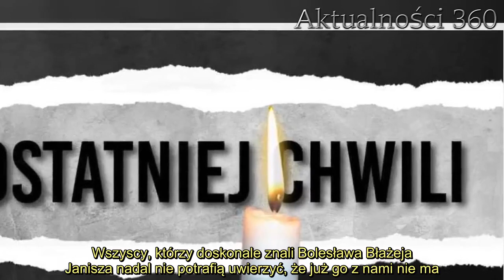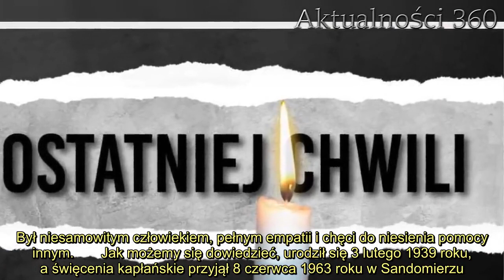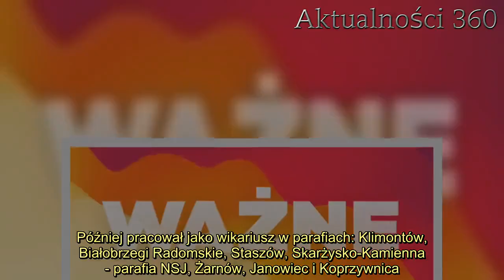Wielki smutek, kondolencje spływają z kolejnych polskich miejscowości. Właśnie dowiedzieliśmy się, ż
Przygnębiające informacje obiegły Polskę, wielu pogrążając w głębokiej rozpaczy. Na dobre odszedł od nas wspaniały człowiek, Bolesław Janisz. Nikt nie mógł przewidzieć, że stanie się to tak szybko.   Najgorsze informacje obiegły wszystkie media w kraju. Wszyscy, którzy doskonale znali Bolesława Błażeja Janisza nadal nie potrafią uwierzyć, że już go z nami nie ma. Pojawiły się pierwsze doniesienia w sprawie planowanego pochówku.      Wyjątkowo smutne informacje. Nie żyje Bolesław Janisz   Na facebookowej stronie "Rusinów w Obiektywie" opublikowano dramatyczny wpis z pamiątkowym, czarno-białym zdjęciem księdza Bolesława Błażeja Janisza. Duchowny zmarł 27. września w wieku 81 lat. Do wiernych nadal nie dociera, że już go nie zobaczą. Był niesamowitym człowiekiem, pełnym empatii i chęci do niesienia pomocy innym.       Jak możemy się dowiedzieć, urodził się 3 lutego 1939 roku, a święcenia kapłańskie przyjął 8 czerwca 1963 roku w Sandomierzu. Później pracował jako wikariusz w parafiach: Klimontów, Białobrzegi Radomskie, Staszów, Skarżysko-Kamienna - parafia NSJ, Żarnów, Janowiec i Koprzywnica. Z kolei jako proboszcz w latach 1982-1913 duszpasterzował w parafii pw. św. Apostołów Piotra i Pawła w Rusinowie. Obecnie był już na emeryturze.  - W kościele parafialnym w poniedziałek i wtorek o godzinie 18,30 będziemy modlić się za duszę zmarłego. Uroczystości pogrzebowe odbędą się w środę, 30 września o godzinie 13,00 w parafii św. Apostołów Piotra i Pawła w Rusinowie. Po Mszy św. na miejscowym cmentarzu zostanie pochowane ciało - czytamy we wpisie opublikowanym przez "Rusinów w Obiektywnie" na Facebooku.      2.   3.   Na ten moment nie jest znana przyczyna śmierci, jednak nie wykluczone, że zgon nastąpił z przyczyn naturalnych. Parafianie i internauci, do których dotarła ta przygnębiająca wiadomość, są poruszenie. Licznie przesyłają kondolencje w stronę bliskich duchownego.         Źródło: Facebook